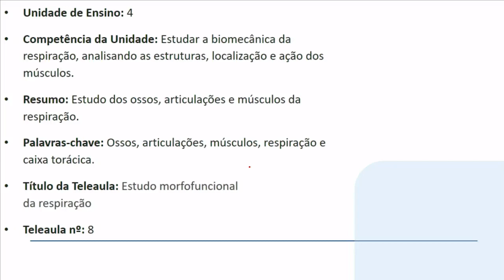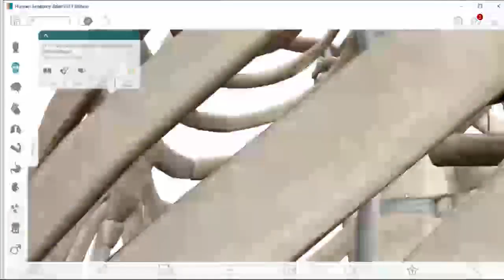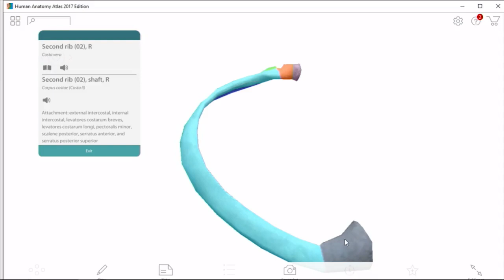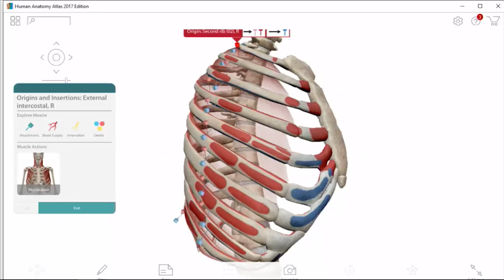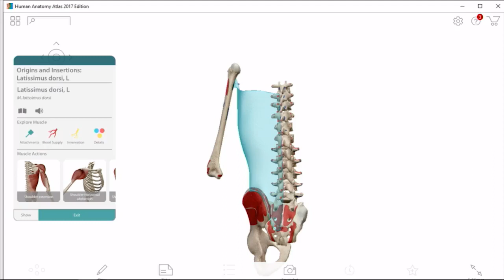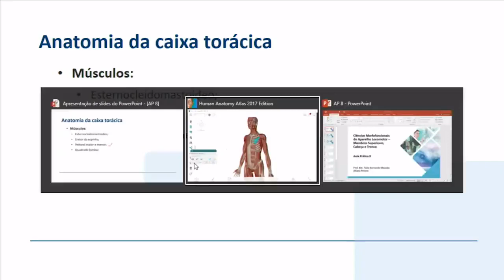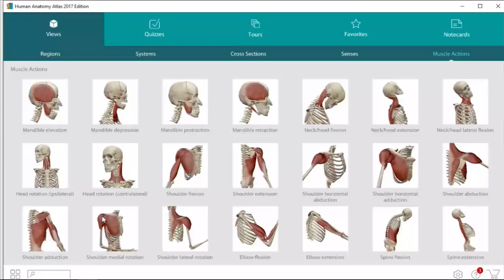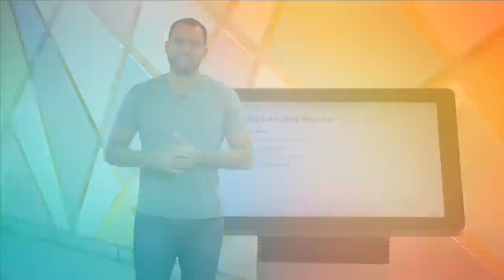Aula Prática 8 - C.M.A.L. MMSS, cabeça e tronco - Fernanda Mendonça - Tutora Presencial